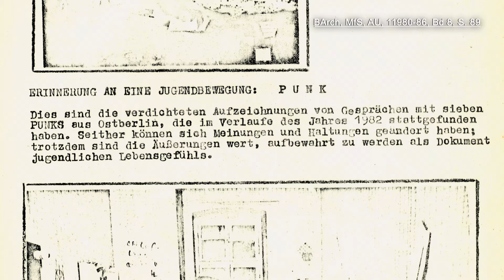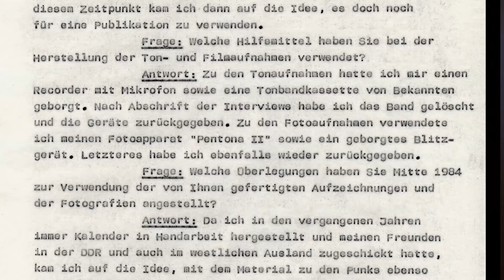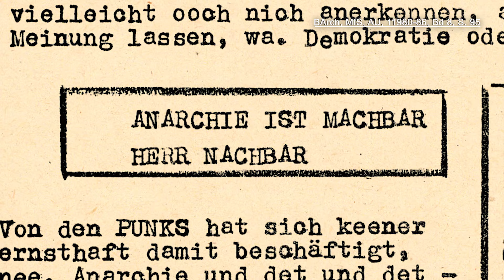Experten erklären: Gilbert Furian spricht über seine Erfahrungen im Untersuchungsgefängnis der Stasi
Gilbert Furian spricht über seine Verhalftung und Hafterfahrungen im Untersuchungsgefängnis der Stasi in Berlin-Hohenschönhausen 1985

Untersuchungshäftlinge "bearbeiten" und zu Aussagen bringen: Dies stand im Mittelpunkt der Stasi-Vernehmungspraxis. Die Vernehmer übten dauerhaft gezielten psychischen Druck auf die Häftlinge aus, um diese zu zermürben, zu demütigen, zu verunsichern. Dass die Häftlinge meist nicht wussten, wo sie gefangen gehalten wurden, dass sie in Einzelhaft oder allenfalls mit einem potenziellen Spitzel zusammen in der Zelle saßen und dass sie zu quälender Beschäftigungslosigkeit gezwungen waren, steigerte das Gefühl der Ohnmacht und des Ausgeliefertseins noch zusätzlich.